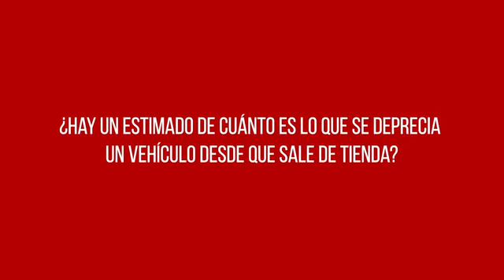¿Cuánto se deprecia un auto nuevo desde que sale de tienda?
Myriam Díaz Lúcar, gerente de Créditos Vehiculares del BCP, destacó cuáles son las ventajas de comprar una vehículo de segundo uso.

Entrevista: Mía Ríos
Edición: Jiordy Arrelucea